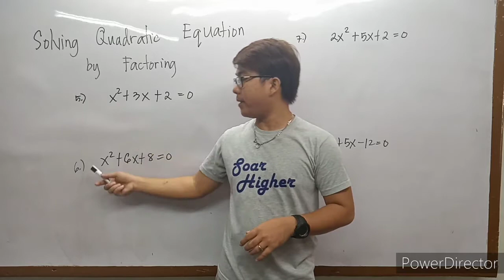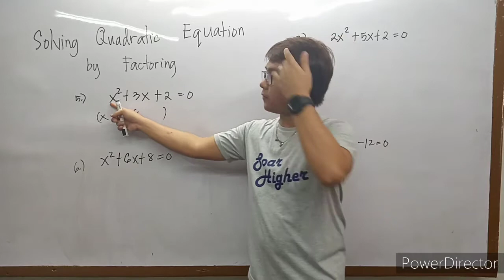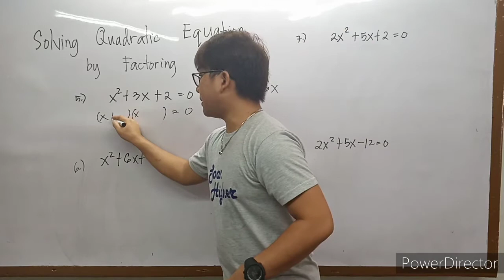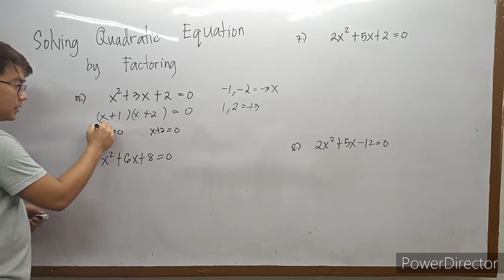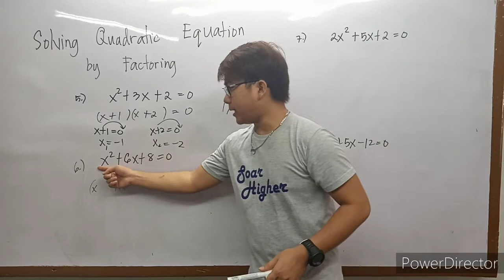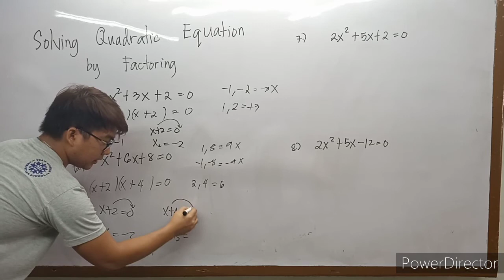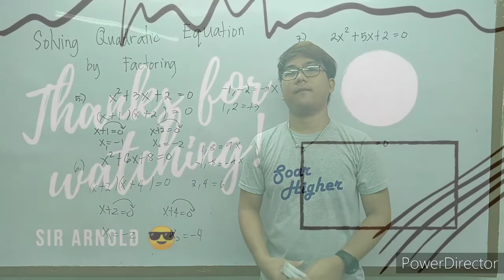Solving Quadratic Equation: Factoring_Part3